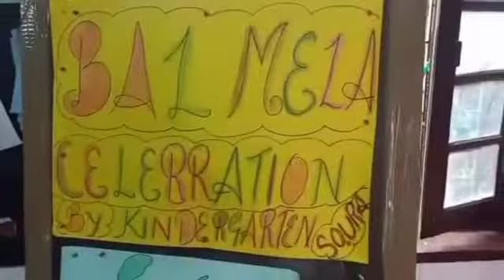Bal Mela Celebration at GMS Soura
Video from ISHFAQBASHIR